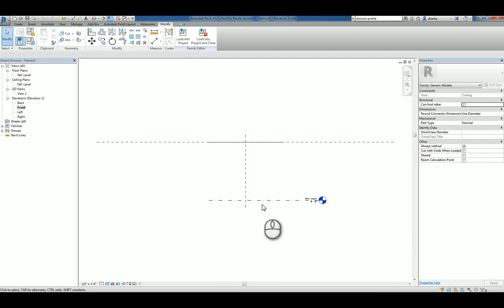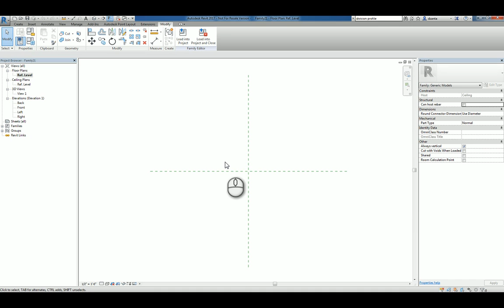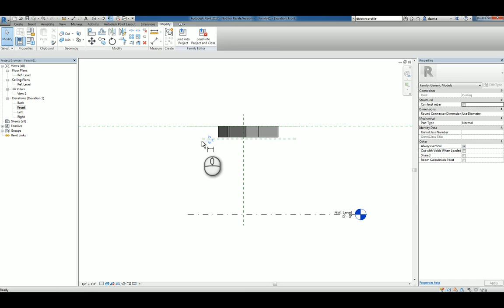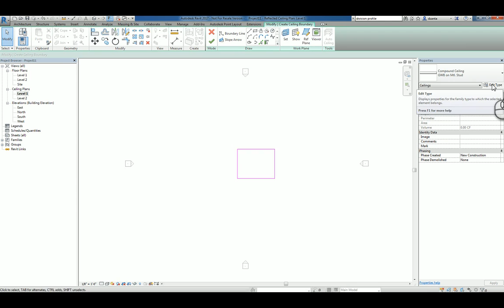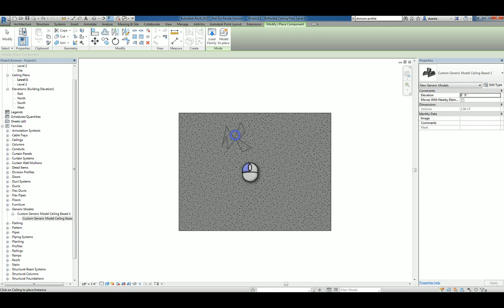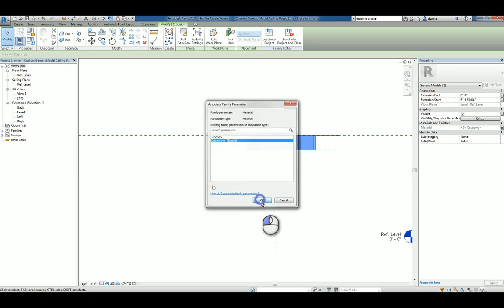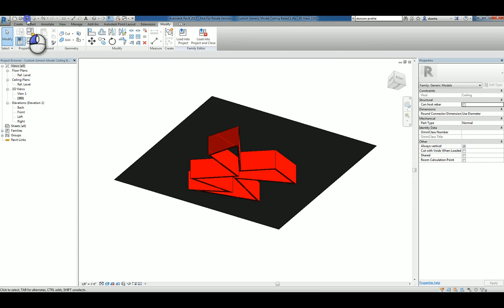Revit Families Series Custom Generic Model Ceiling Based How To